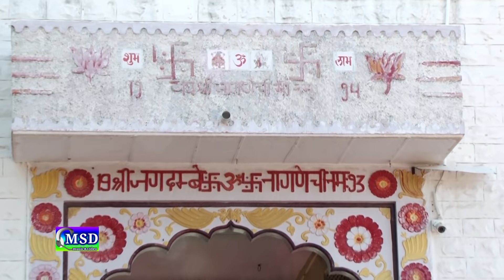माताजी का 2017 में सबसे बेस्ट भजन,हर्ष माली के शानदार अभिनय के साथ नागाणा माँ का भजन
PRESENTING :'  MSD music&video 'Full HD VIDEO SONG ... FULL HD Superhit Mataji  Bhajan 2017  , Sing By :: * HARSH MALI *

❖Artist :Chintu Prajapat , Rekha Mewara , Harsh Mali
❖Song :  Meetha Bole Moruda  Part 2
❖Album : Moruda Part 2
❖Singer : * HARSH MALI *
❖Recording : Maa Sharde Re. Studio Balotra
❖Lyrics :  Harsh Mali
❖Video : Rajhans Jangid
❖Editor : Rajhans Jangid
❖Music Label : MSD Music & Video
❖Category : Bhajan
❖Sub Category :Mataji  Bhajan